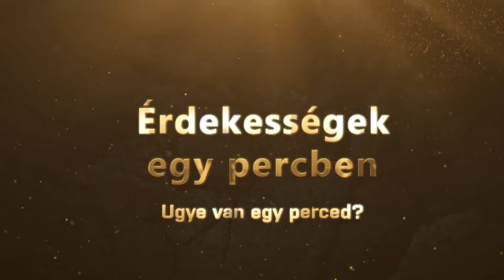A spirulina legfontosabb haszna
Egyetlen percben a lényeg, hisz egy perce mindenkinek van...